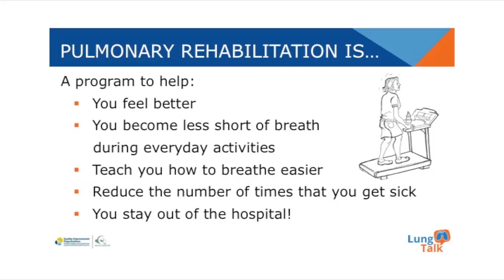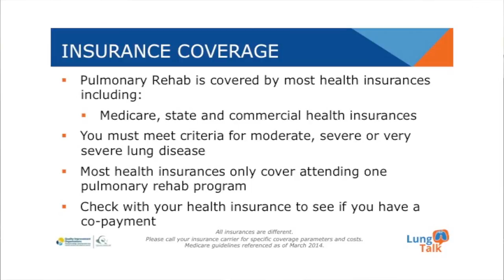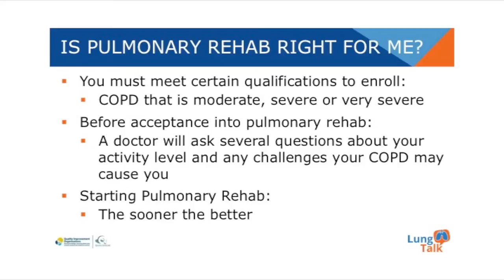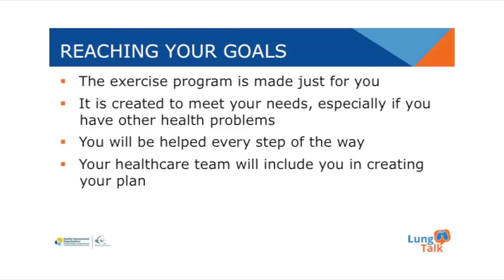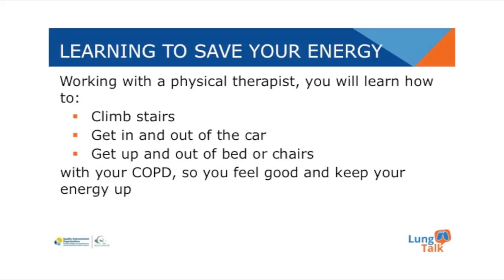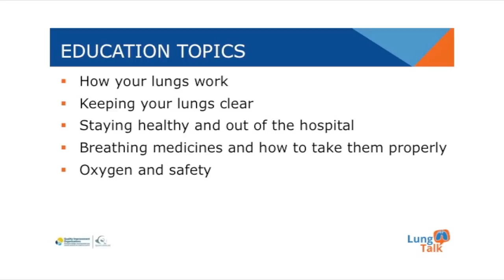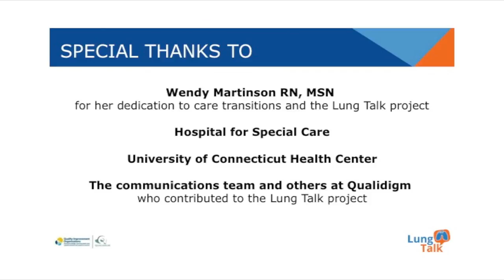Pulmonary Rehab: Lung Talk for Patients - Module 3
Lung Talk: Living with COPD is an educational video series designed for patients to understand the condition of COPD and what it means for them, along with six important tips to help patients “live well” with COPD and stay out of the hospital.